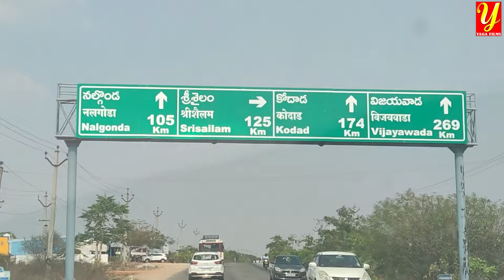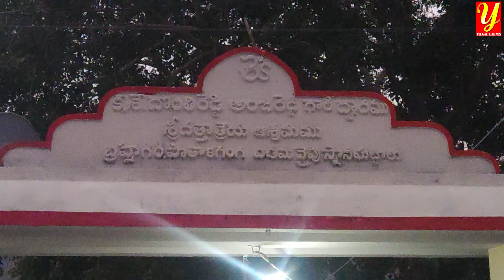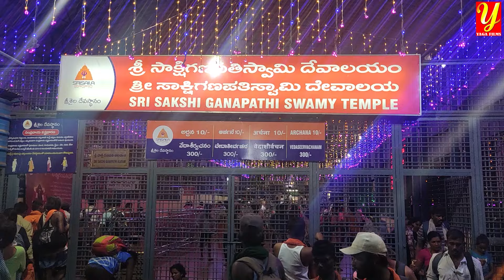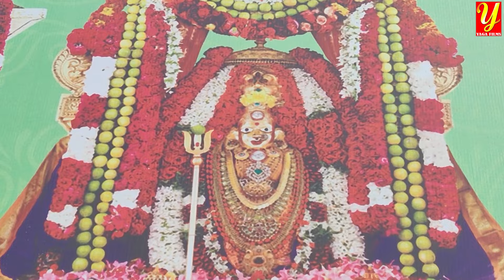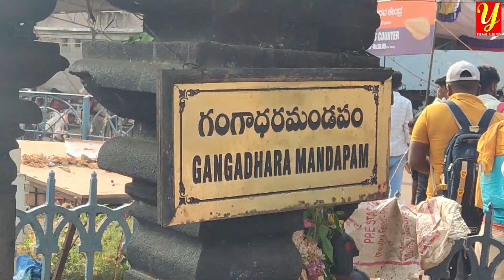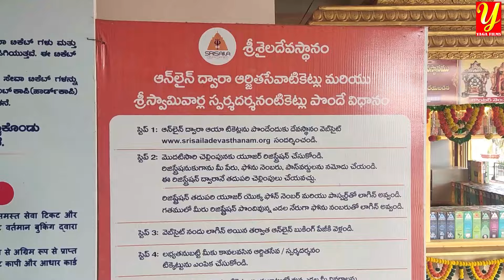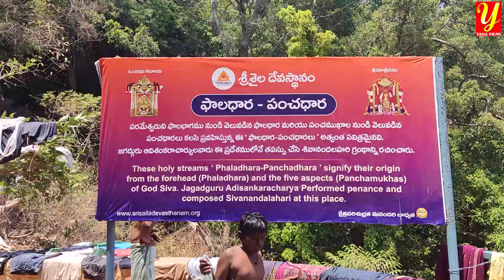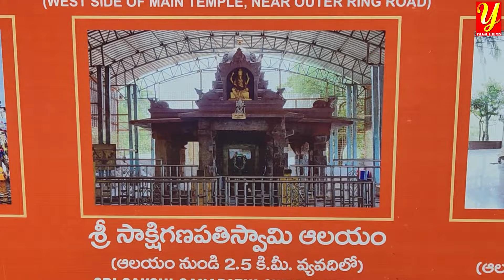శ్రీశైలం దేవాలయం విశేషాలు /రెండవ జ్యోరిలింగం /ఆరవ శక్తిపీఠం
శ్రీశైలక్షేత్రం ఆంధ్రప్రదేశ్ రాష్ట్రం, నంద్యాల జిల్లా లోని ప్రసిద్ధ శైవ క్షేత్రం. నల్లమల అడవులలో కొండగుట్టలమధ్య గల ఈ శ్రీ మల్లికార్జునుని పవిత్ర క్షేత్రం ద్వాదశ జ్యోతిర్లింగాల లో ఒకటి.
Sri Bhramaramba Mallikarjuna Temple( Srisailam Temple) is a Hindu temple dedicated to the deities Shiva and Parvati, located at Srisailam in the Indian state of Andhra Pradesh.